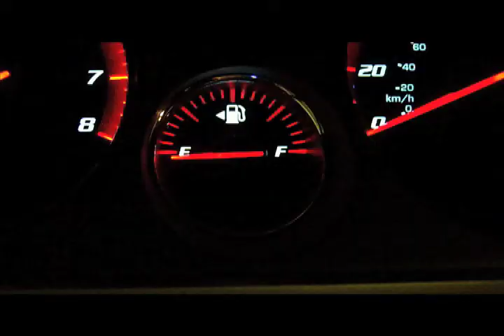TWILIGHT spoof, horror, and sammiches. Yah know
This was a school project we had to do. We could have decided to do anything we wanted to do for the video. So... horror spoof! Enjoy :)